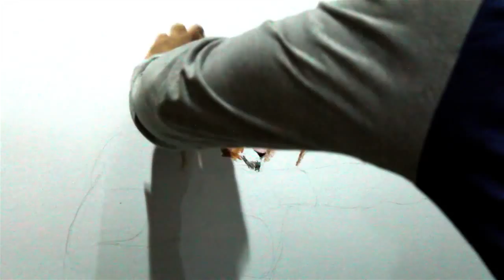"Fight of the Century" artwork time lapse by Manumase (Manny Pacquiao vs Floyd Mayweather)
I'm Manu Gallardo San Pedro a freelance artist from Philippines.

"Fight of the Century" artwork timelapse

Credits:
Special thanks to my great team.
Tree III Advertising
Music: Amel Bent​'s version of Eye of the Tiger by Survivor